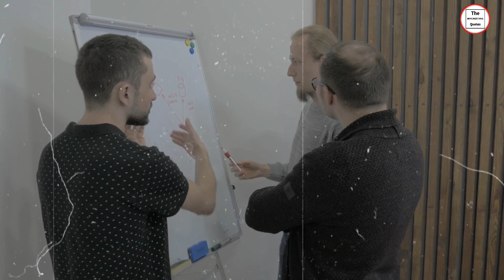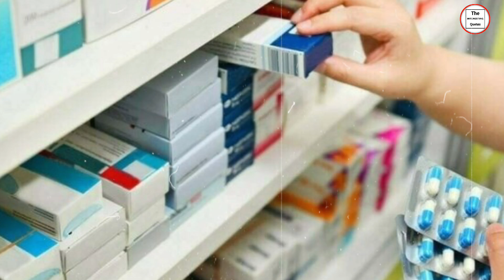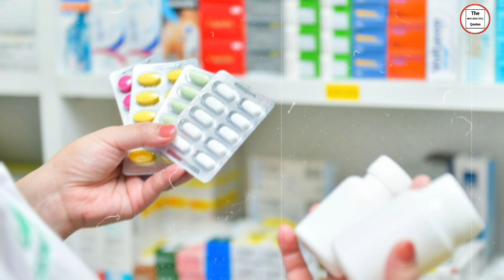बांग्लादेश खा गया भारत का सारा माल | Ankit awasthi today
बांग्लादेश खा गया भारत का सारा माल | Bangladesh Yet to Pay Crore in Dues to India of Pharma Export?

भारत से बांग्लादेश का माल भेजना बंद | India to Ban Onion and Rice Export to Bangladesh?

बांग्लादेश खा गया भारत का सारा माल

Blocked Payments, Lost Shipments: Bangladesh Unrest Disrupts Indian Pharma & Medical Tourism. Meanwhile, Indian medical tourism is also suffering as patients from the region are either abruptly cancelling their plans or are unable to travel due to the local unrest.

बांग्लादेश संकट का अमेरिकी कनेक्शन! क्या होंगे भारत के लिए सबक? Explained by Ankit Avasthi Sir Infrastructure Special Video...by Ankit Avasthi Sir
United Nations Finally Speaks on the attack on Hindus in Bangladesh | Protests in Dhaka

बांग्लादेश के सारे आलू इटली भेज दिया? | India will Stop Bangladesh's Potatoes to Export Itali

Ankit awasthi today
plant to bullet manufacture food products and exports bangladesh and trade with other countries
भारत बांग्लादेश व्यापार

Reflecting a noticeable exposure, Bangladesh sources 30 per cent of its pharmaceutical ingredients from India, which is served by big pharmaceutical firms as well as small and medium-sized firms. The government data shows that exports to Bangladesh fluctuated in financial year 2024-25 with a decline in activity in June. After a 42.48 per cent increase,
Indian Prime Minister Narendra Modi on Thursday expressed concern over the unrest that led to a change of government in neighboring More than 400 trucks carrying onions meant for export from Nashik have been stranded at various ports and along the border over the past couple of days. the India-Bangladesh border in West Bengal. Each truck contains 29 tonnes of produce.

बांग्लादेश खा गया भारत का सारा माल | Bangladesh Yet to Pay Crore in Dues to India of Pharma Export?, bangladesh Import From India,India japan Trade,How to Export to europe, food products production in India,India food products export, engineering Import in India,TrainSome,@GKDrishti,GK Drishti Video,GK Drishti Channel